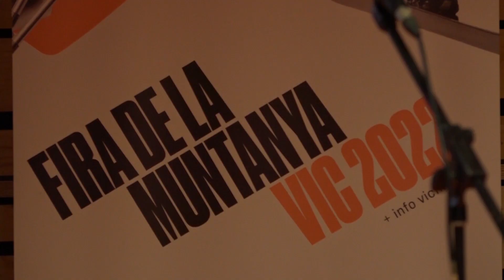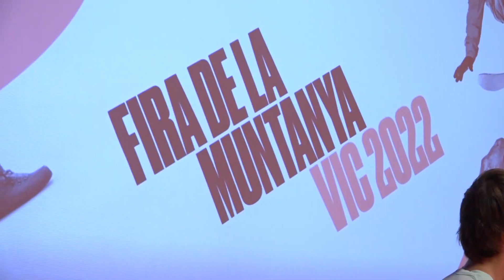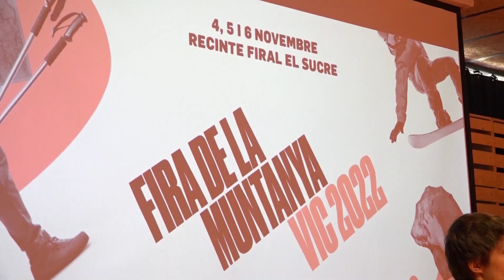La Fira de la Muntanya arriba a la 41ena edició